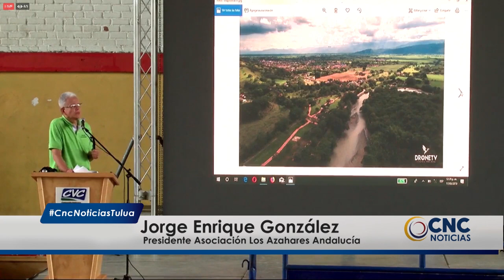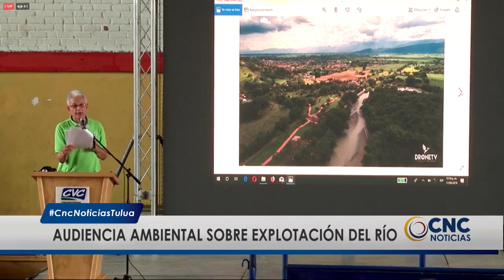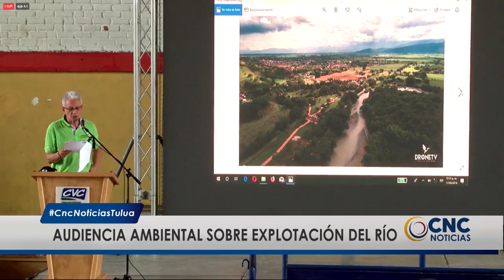Se realizó Audiencia ambiental sobre explotación del Río Bugalagrande